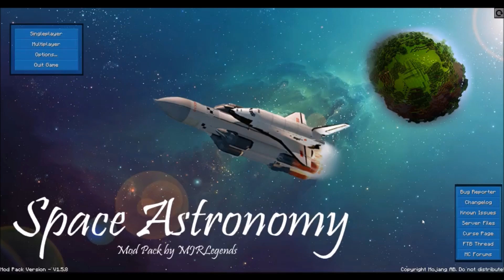Minecraft Space Adventures Episode 2 | Tool Upgrades